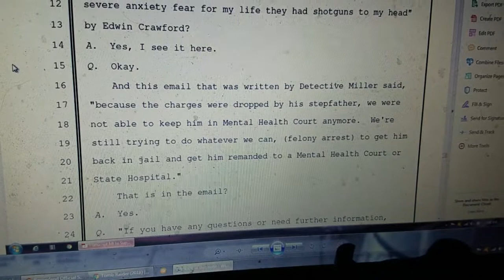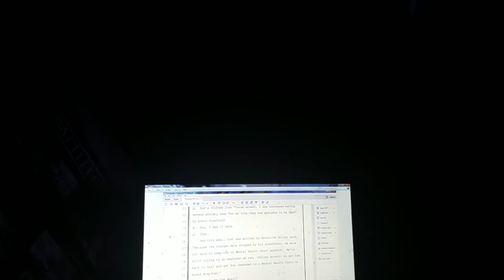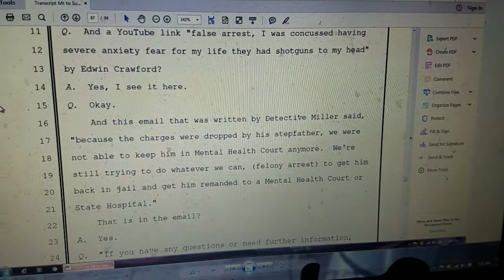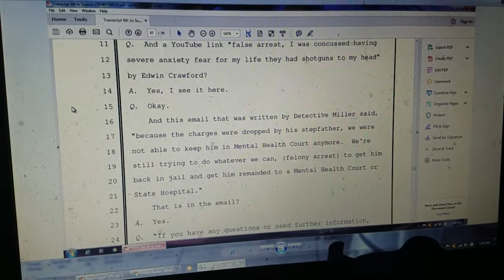Very important take a look proof the sheriff's office will do anything to get me in prison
You don't even have to listen to what I'm saying just read the image which is a screenshot off the PDF which is the stenographer notes Q is my court-appointed public defender a is answer by Sergeant Michael Custer same Custer that killed Seth witch there's more to it but I can't talk about the Adam case I'm not fucking them over they didn't do anything wrong Seth didn't do anything wrong I didn't do anything wrong Palm Beach County Sheriff's Office is the most corrupt Department.